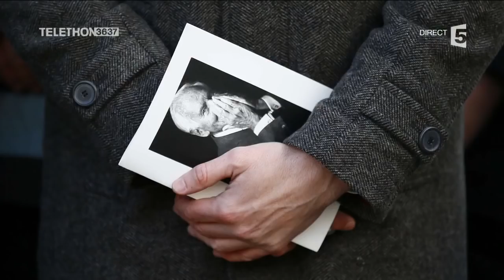Les derniers mots de Jean d'Ormesson - C à Vous - 08/12/2017